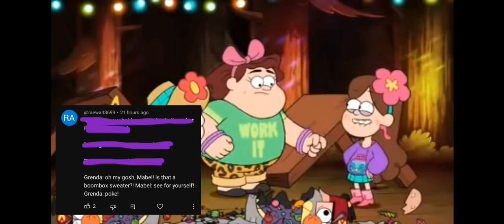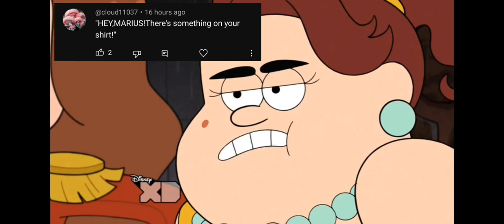Grenda Grendinator once said...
Thanks for your submissions! 💕